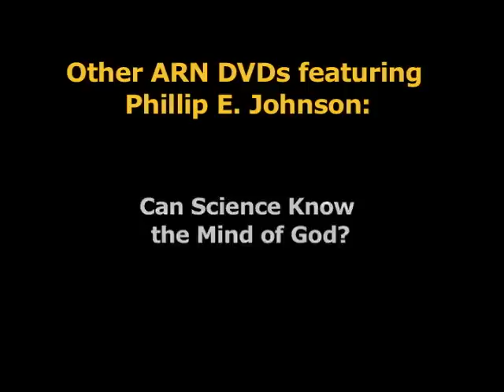How Darwinists Think - Lecture and Q&A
Friends of ARN have been asking for more recent lecture videos from Phillip Johnson. Others have asked how Professor Johnson has been doing since his stroke several years ago, and if he is still doing public lectures. Now you can find out for yourself by watching this lecture presented by Phillip Johnson before a large audience of students, faculty members, and community people at Northern Michigan University in Marquette, MI.

Phillip Johnson explains that it is the thinking of evolutionists that gets them into difficulty. He works to open up the issue and allow light to flow in.

In this lecture, Johnson begins with the Darwinian high-water mark: the 1959 centennial celebration of the publication of Charles Darwin's The Origin of Species. He describes some of the experiments and findings of the 1950s and how they led Darwinists to a sense of triumph, not just over science, but over our whole understanding of the world.

Johnson then shows how supposed evidence for evolution has fallen into question and other concerns have arisen so that the triumphalism of 1959 has been reversed and the Darwinists are now on the defensive.

Johnson informs the audience that his lecture is simply to set the stage for a 45 minute Question and Answer session that follows. Some of the questions that Johnson addresses from the audience include:

Doesn't Stephen J. Gould's theory of punctuated equilibrium address some of the short comings of Darwinian evolution?
Isn't evolution still occurring on the Galapagos Islands?
Aren't Mendel's pea plants examples of evolution?
What evidence would convince you that evolution was true?
Please define the terms complexity and information and explain why they are important.
How do you explain speciation and adaptation from an Intelligent Design position?
Isn't the evidence from anthropology that shows the changes in humanoid skulls over the past five centuries evidence for evolution?
How would you empirically test Intelligent Design?
Isn't archaeopteryx evidence for evolution?
What are the ethical implications of Intelligent Design and Darwinism?